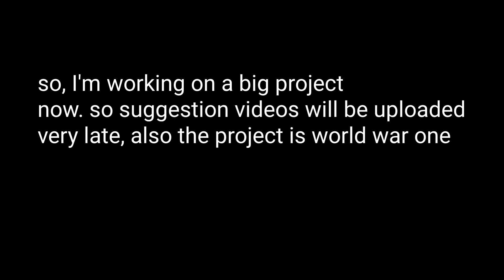Russia vs Finland